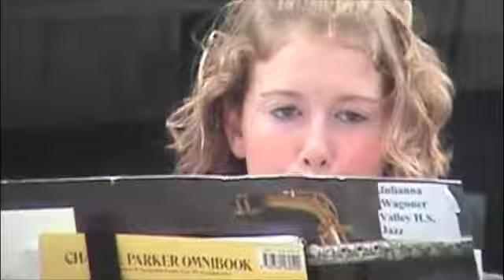Saturn V-Take the A Train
The Saturn V at the Downtown Farmers Market in Des Moines, IA 9/29/07